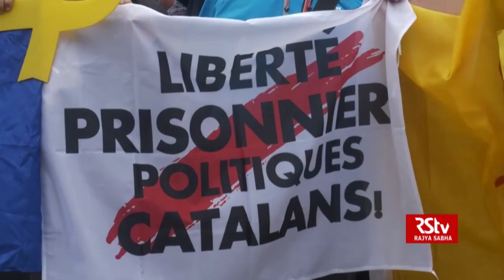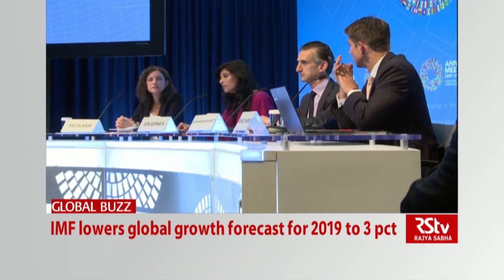World Panorama - Episode 395 | New Brexit Deal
The UK Parliament sat on a Saturday for the first time in 37 years to try and get Prime Minister Boris Johnson's Brexit deal agreed. However the planned vote on Johnson's Brexit deal was pre-empted when MPs adopted an amendment which effectively requires the PM to ask for a third extension to its planned departure. The primary aim of the amendment is to make sure that Britain can't leave the EU on 31 October without legislation in place. By law, Johnson now has to ask the EU for another extension, but he insists he won't do this. He says he'll introduce legislation to leave at the end of the month, giving MPs a choice of his deal or no deal.

 Anchor & Producer - Aishwarya